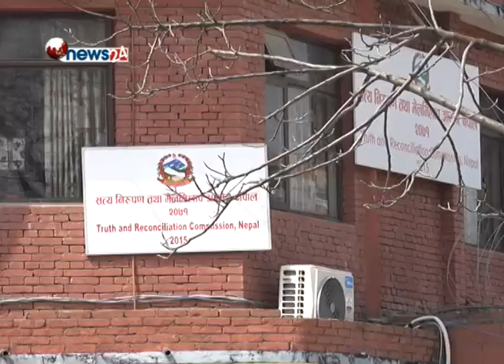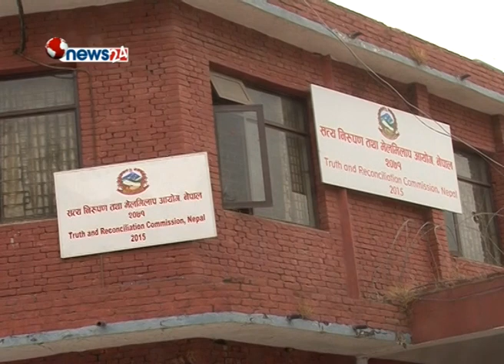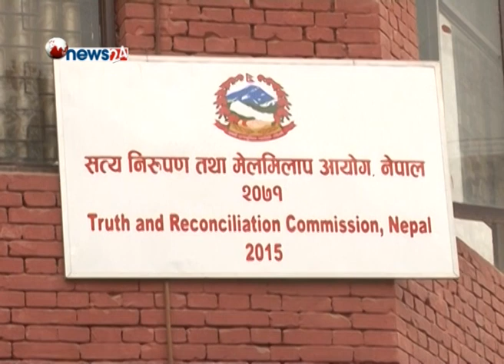द्धन्द्धपीडितलाई न्याय दिन गठित सत्य निरुपण आयोग निकम्मा बन्दै - MAIN NEWS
सरकारी निकायले जनताका समस्या नसुनेका उदाहरणहरु प्रशस्तै भेटिन्छन् । तर जनताको गुनासो नै सुन्न भनेर स्थापना भएको निकायले नै पीडितहरुको गुनासोबारे बेवास्ता गरिदिँदा त्यसको असर के पर्ला ? हो त्यस्तै भएको छ , द्धन्द पीडितहरुको समस्या सुन्न २ बर्ष अघि स्थापना भएको सत्य निरुपण तथा मेलमिलाप आयोगको । कामको उपलब्धि शून्य बनिरहेको अवस्थामा आयोगका पदाधिकारीहरु आआफ्नै स्वार्थका कारण विभाजित भएपछि आयोग बेकम्मा बनिरहेको छ । विना कामको आयोगको औचित्य नभएपछि बुधबार पीडितहरुले आयोगको केन्द्रीय कार्यालय बबरमहलमा धर्ना नै दिन पुगे ।